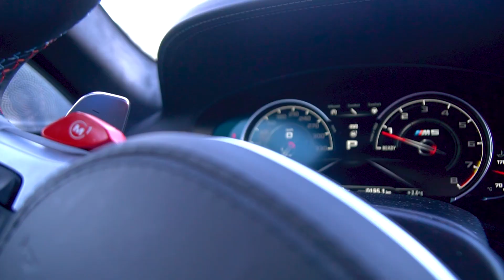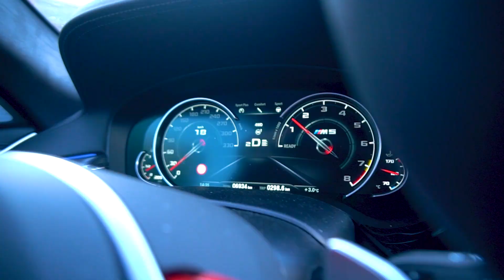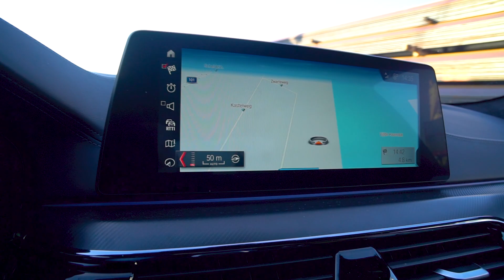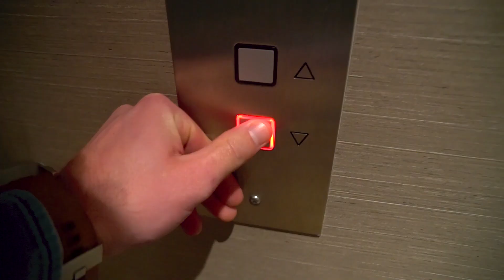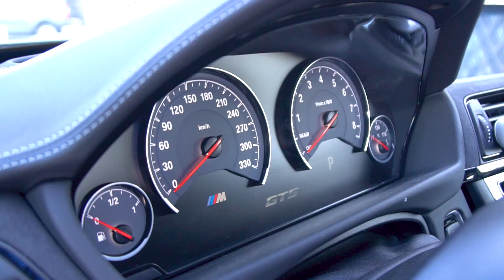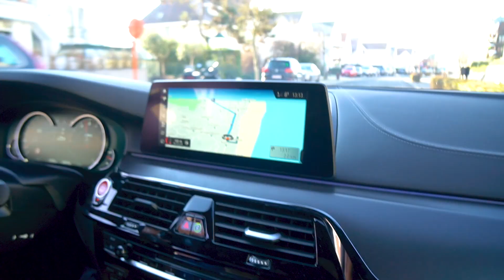SUPERCARS SPOTTEN IN KNOKKE-HEIST MET 3 DIKKE BMW's!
Dames en heren SUPER TOF dat jullie weer kijken naar mijn kanaal! Dit keer gaan we op reis, Antwerpen en Knokke-heist op de planning en dat met een M4 GTS en een M5 competition! Van een sound check in een parkeergarage tot aan stoplicht sprintjes en autospotten in Knokke-heist, je ziet het allemaal in deze video!

Volgen jullie me ook even op Instagram & Facebook?